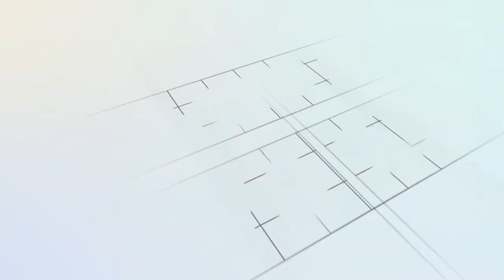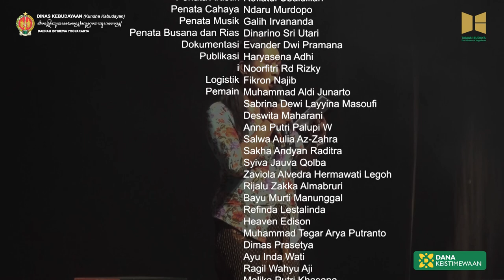PENTAS TEATER REBON TAMAN BUDAYA YOGYAKARTA - PELAJARAN MENINGGALKAN SEKOLAH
( PENTAS REBON TEATER ) “PELAJARAN  MENINGGALKAN SEKOLAH” l UPT TAMAN BUDAYA YOGYAKARTA – DINAS KEBUDAYAAN  DIY
Deskripsi :
SUTRADARA              :  Dzaki Muhammad Fadhiil
PENULIS NASKAH    : Anes Prabu Sadjarwo
PENATA CAHAYA     : Ndaru Murdopo
PENATA BUSANA     : Dinarino Sri Utari
PENATA  ARTISTIK  : Rofiatul Ubaidillah
MC                              : Novi

PELAKU SENI :
Muhammad Aldi Junarto
Sabrina Dewi
Deswita Maharani
Anna Putri Palupi
Salwa Aulia Az-Zahra
Sakha Andyan Raditra
Syiva Jauva Qolba
Zaviola Alvedra Hermawati
Rijalu Zakka Almabruri
Bayu Murti Manunggal
Refinda Lestalinda
Heaven Edison
Muhammad Tegar Arya
Dimas Prasetya

NARASUMBER :
Dr. Drs. Nur Iswantara, M.Hum
Ikun Sri Kuncoro
Wahyana Giri MC